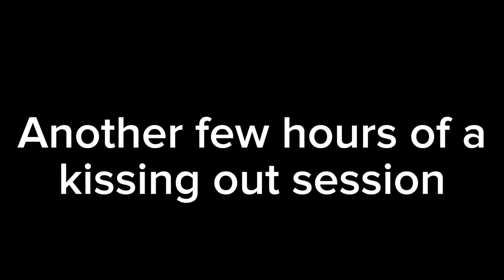A Bunny Boy with his Wolf Girlfriends || Gacha Club || BnuuyBoi 2005